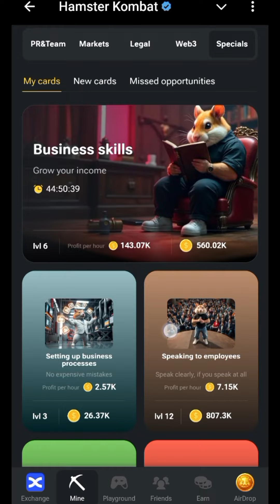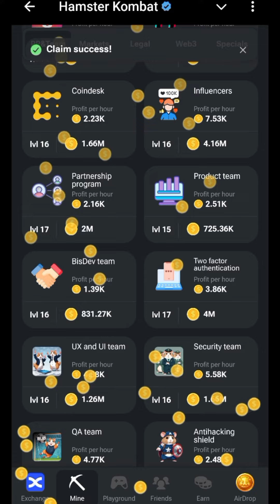Hamster Kombat Daily Combo Cards 31 August 2024 | Hamster Kombat New Combo Cards Today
hamster Kombat daily combo cards 31 august
daily mini game complete steps hamster kombat
hamster Kombat new combo cards today
hamster Kombat listing confirm date
how to unlock cards in hamster Kombat
how to unlock oracle card hamster kombat